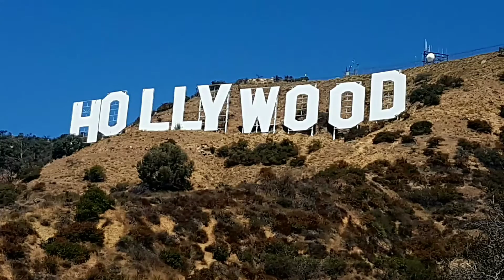Visit LA and stay at Orange Drive Hostel!